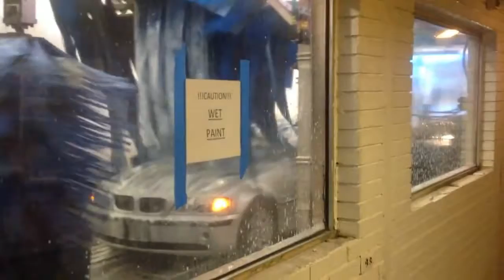jax car wash